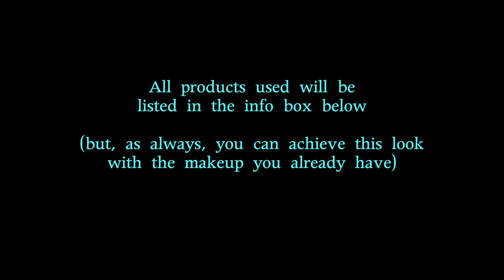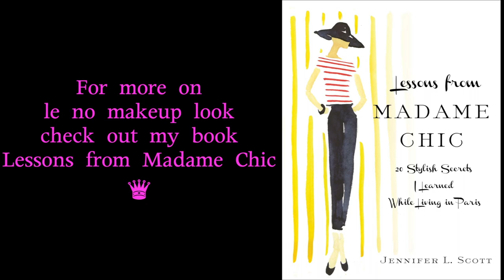Le No Makeup Look Matte Tutorial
Lessons from Madame Chic

** Music in the video: Frédéric Chopin - Nocturne In F Minor, Op. 55. Copyright-free music purchased from pond5.com

Le No Makeup Look using Tarte CC Matte palette.

Products used (but you can achieve this look with the makeup you already have!):

Sephora eyebrow editor in Honey Blonde

Urban Decay primer potion

Dior Porcelaine nail polish

FTC: all makeup featured in this video was purchased by me.